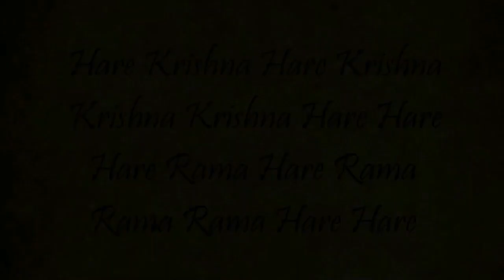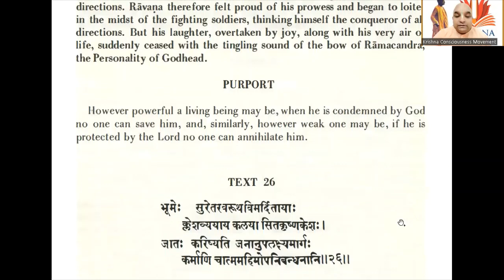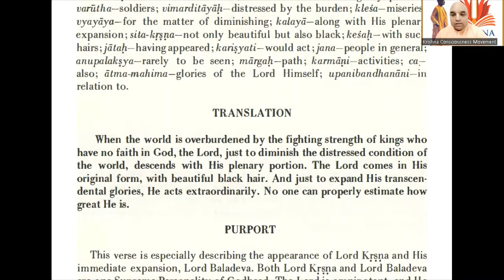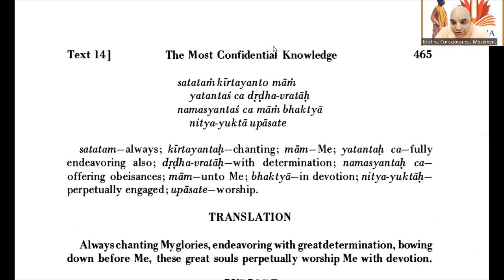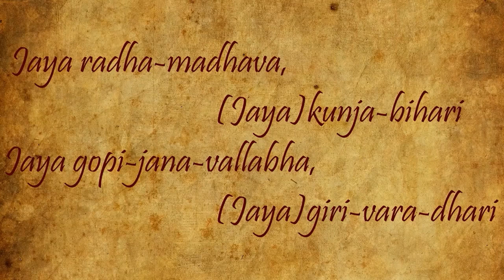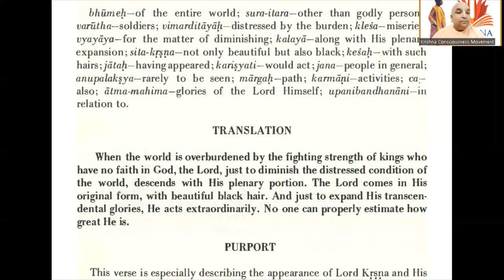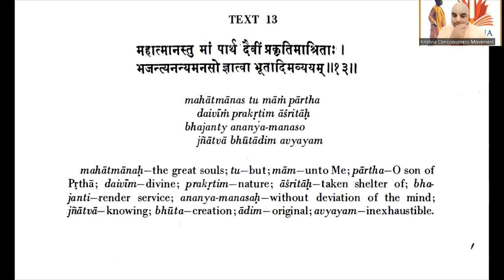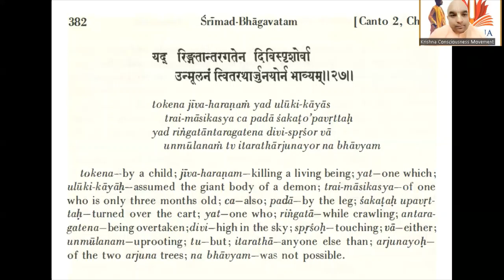SB-281 / Srimad Bhagavatam - 2nd Canto / Chapter 7 / Shloka 26 to 27 (1st half- Eng)(2nd half- Hin)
To support our activities:

Our Bank account details:
Trust account name: KRISHNA CONSCIOUSNESS MOVEMENT
Bank name: HDFC Bank
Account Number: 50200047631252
IFSC Code: HDFC0000015
Branch: MULUND WEST RATAN GALAXIE
Account type: Current

For all previous sessions, visit our playlist of International KCM use below links:

CANTO 2 - CHAPTER 7

TEXT 26
bhūmeḥ suretara-varūtha-vimarditāyāḥ
kleśa-vyayāya kalayā sita-kṛṣṇa-keśaḥ
jātaḥ kariṣyati janānupalakṣya-mārgaḥ
karmāṇi cātma-mahimopanibandhanāni

TRANSLATION
When the world is overburdened by the fighting strength of kings who have no faith in God, the Lord, just to diminish the distress of the world, descends with His plenary portion. The Lord comes in His original form, with beautiful black hair. And just to expand His transcendental glories, He acts extraordinarily. No one can properly estimate how great He is.

TEXT 27
tokena jīva-haraṇaṁ yad ulūki-kāyās
trai-māsikasya ca padā śakaṭo 'pavṛttaḥ
yad riṅgatāntara-gatena divi-spṛśor vā
unmūlanaṁ tv itarathārjunayor na bhāvyam

TRANSLATION
There is no doubt about Lord Kṛṣṇa's being the Supreme Lord, otherwise how was it possible for Him to kill a giant demon like Pūtanā when He was just on the lap of His mother, to overturn a cart with His leg when He was only three months old, to uproot a pair of arjuna trees, so high that they touched the sky, when He was only crawling? All these activities are impossible for anyone other than the Lord Himself.